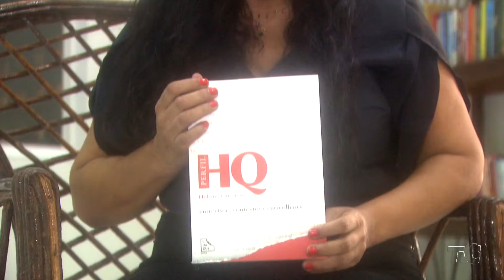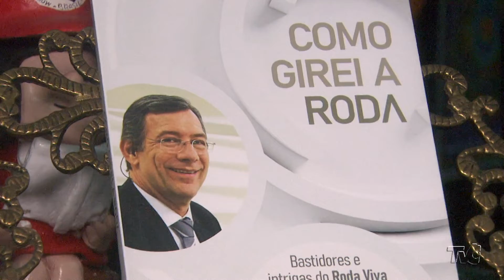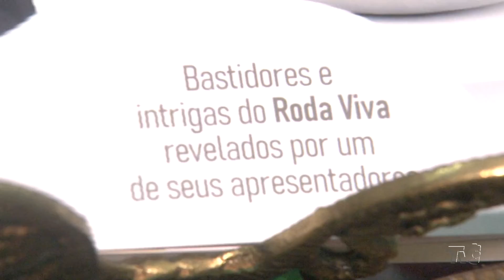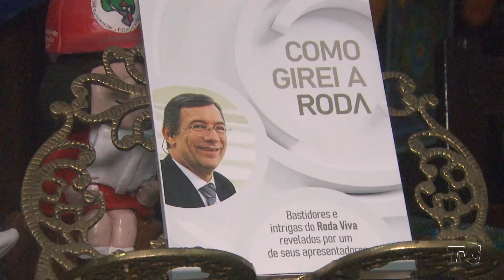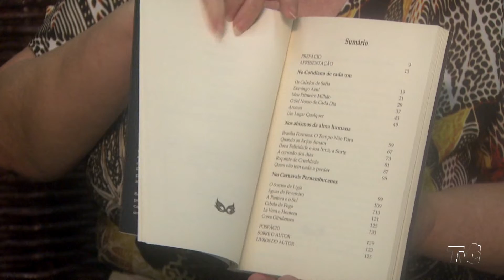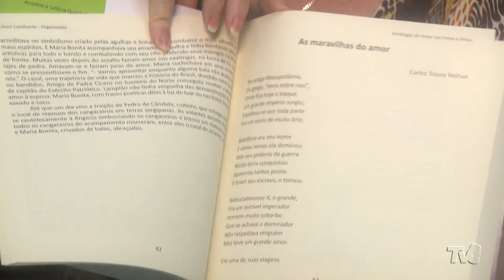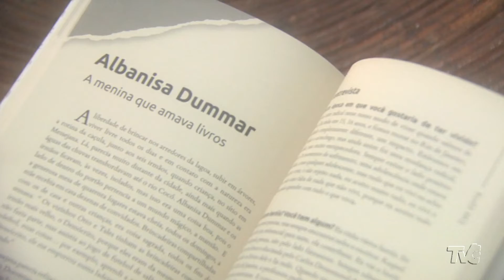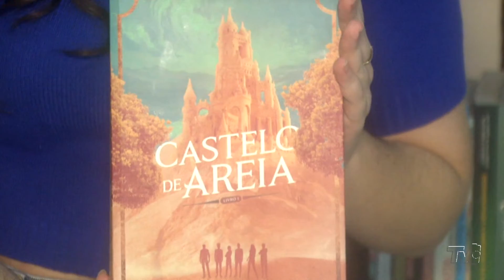Papo Literário 12/11/22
papoliterário livros literatura | Nesta edição do programa Papo Literário, você vai conferir reportagens e lançamentos, com apresentação de Soraya Santos e Mônica Silveira.